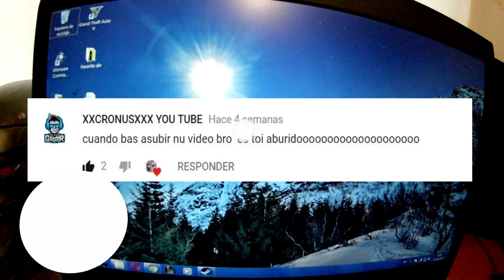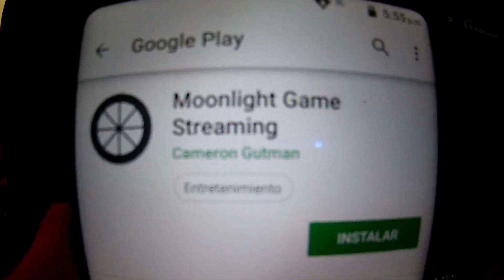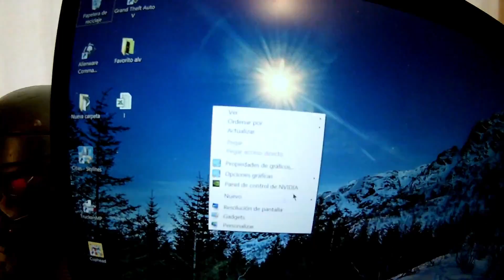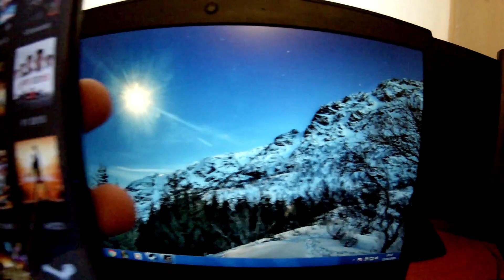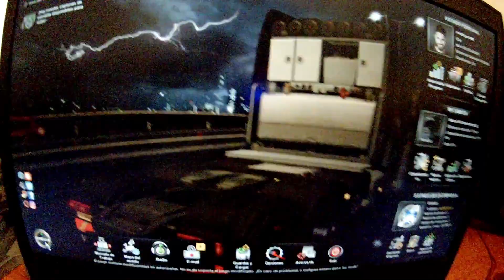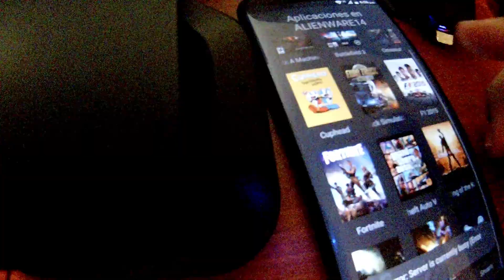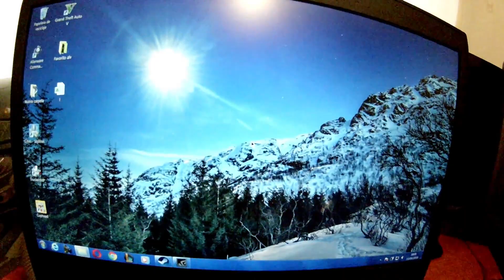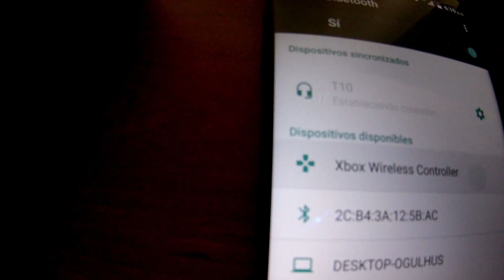Jugar Juegos de PC y Steam - Desde tu Celular Android y IOS y sin lag! y te enseño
Para IOS busquen la app en la app store como : Moonlight Game Streaming